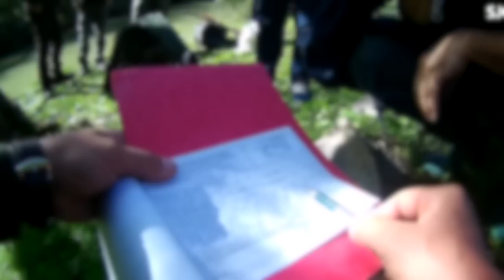Orvhalászt fogtak a Tisza-tavi halőrök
A napokban halőreink a Tisza-tavon rég nem látott dologra lettek figyelmesek. Egy személy a Kis-Tiszán nyakzóhálót helyezett el.
Hogászbejelentést követően halőreink egész éjszakán átnyúló figyelőszolgálatot állítottak fel az említett területen. A hosszas várakozás meghozta eredményét, az orvhalász ma délután megérkezett és fölkezelte az illegális halászeszközt.

A bűncselekményről a halőrök videofelvételt készítettek, elfogták az ózdi elkövetőt, majd a jegyzőkönyv felvétele után visszatartották a tettest a Tiszai Vízirendészeti Rendőrkapitányság munkatársa megérkezéséig.

Köszönjük a rendőrség segítségét.